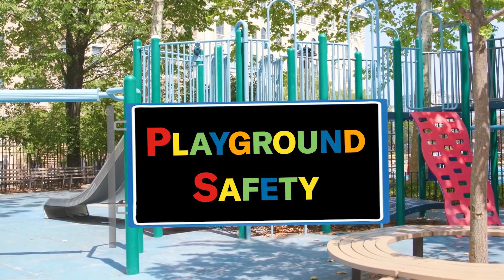A Parent’s Guide to Playground Safety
For children, play is not just about fun and games, it is an essential part of their physical, mental and social-emotional development. When children play, it helps get them their recommended 60 minutes a day of exercise, while also exercising creativity and building relationships with friends, according to the American Academy of Pediatrics.

But outdoor play “does not come without risk of injury,” said Dr. Michael Alfonzo, an emergency department physician at NewYork-Presbyterian Komansky Children’s Hospital and NewYork-Presbyterian Lower Manhattan Hospital. From 2019 to 2021, there was an annual average of approximately 155,900 playground-related injuries to children under the age of 16.

To ensure that children remain safe while playing outdoors, Dr. Alfonzo shares his playground safety recommendations for parents and caregivers, as well as what to bring with them when heading out to play.